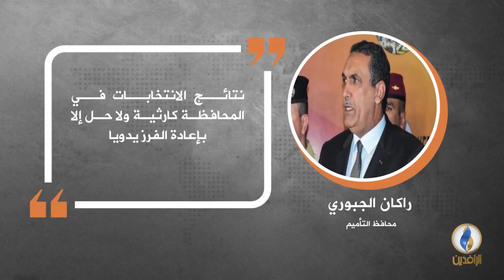في دقيقة .. أبرز التصريحات الصحفية ليوم السبت.